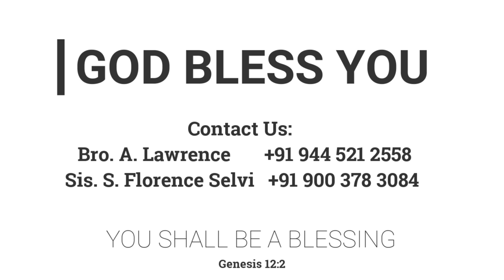கர்த்தருடைய சிறகுகளுக்குள்ளே | 25.02.2022 | Mother Y. Hilda | Kadamalaikuntu FGPC